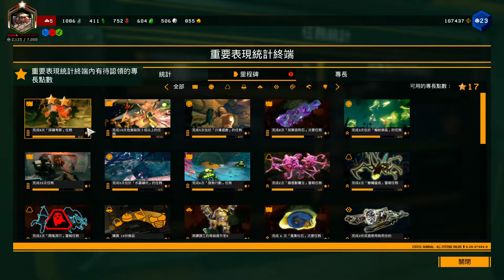【繁星】矮人挖礦、整地 2020 3 8 【4】